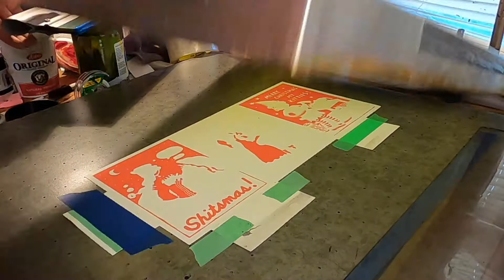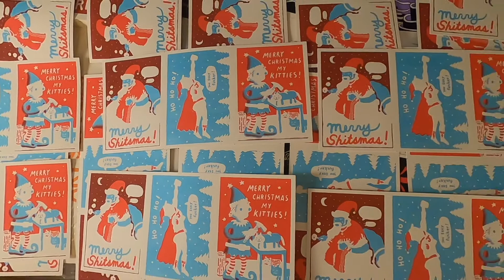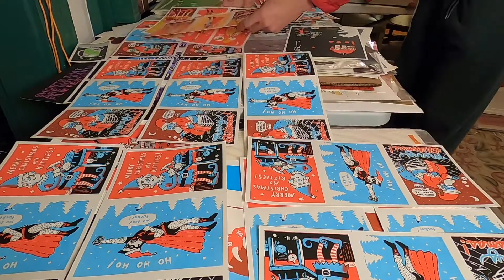TPB Xmas Mini-prints!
Well I'm trying to be organized this year, and guess what I've already printed up some not-so-classy Christmas themed mini-prints, featuring Ricky Claus, Julian Claus, and Bubbles Elf!

Visit the Dirty Burger Print Shop at baaam.ca to see these and other hand printed art (and more!).